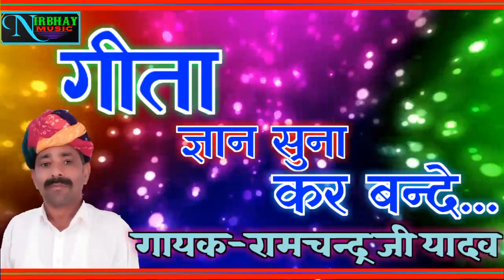चेतावनी_भजन ।। गीता ज्ञान सुना कर बन्दे... ।।गायक - रामचन्द्र जी यादव चिमनपुरा ।।